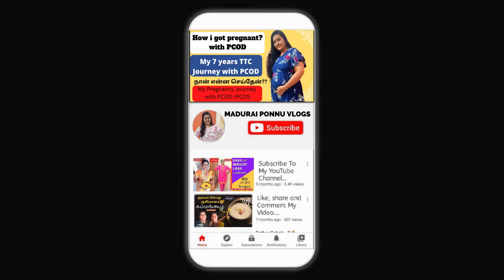minivlog3 | செல்ல மகள் முதல் முறையாக வீட்டிற்கு வந்த தருணம் | Madurai Ponnu Vlogs